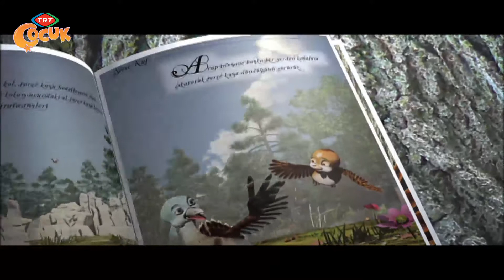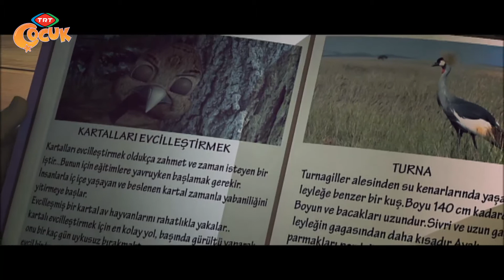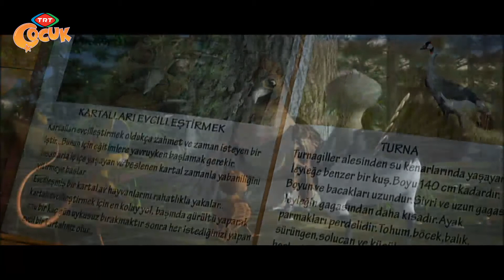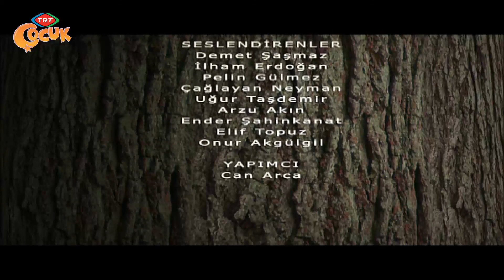Serçe Kuş - 10. Bölüm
SERÇE KUŞ
 10.BÖLÜM
 Bahar yaklaşırken fakat havaların hala soğuk olduğu günlerde kartallar avcının tavuklarını saldırır. Avcı ve oğlu dışarı çıktığında kartallar hiçbir şey yapamadan kaçarlar. Avcı, kartalların bir sonraki geldiklerinde onları yakalayabilmek için tuzak hazırlar ve birini yakalar. Diğer kartal yaralı bir şekilde kaçar. Ormanda dolaşan Serçe Kuş, Göbüş ve Toy Kuşu'nun bir anda önüne kartal bayılır. Serçe Kuş kartala yardım ederek iyileştirir. Avcı yakaladığı kartalı eğitmeyi düşünerek evcilleştirmeye çalışır. Kartal hayranı olan Serçe Kuş, Göbüş ve Toy Kuşu ile birlikte yakalanan kartalı kurtarmak için plan yapar. Planlarında başarılı olan ekip kartalı kurtarırlar. Serçe Kuş'u küçümseyen yaralı kartal, kardeşine kavuşunca Serçe Kuş'tan özür diler ve özgürce uçarlar.